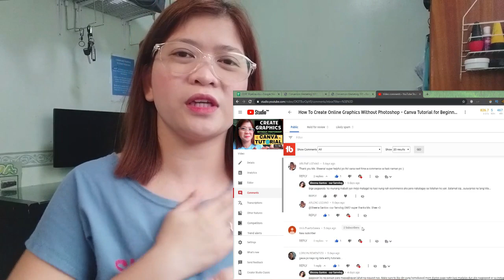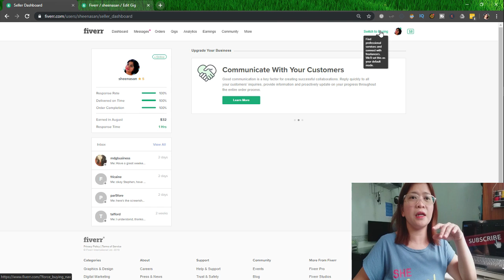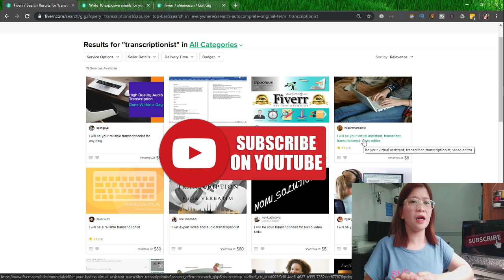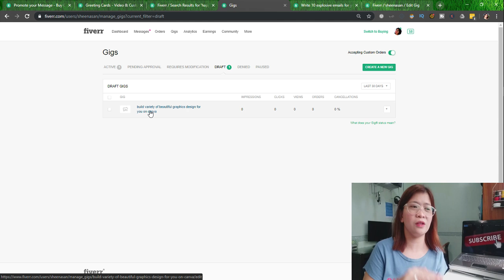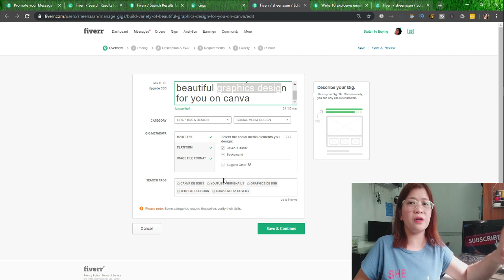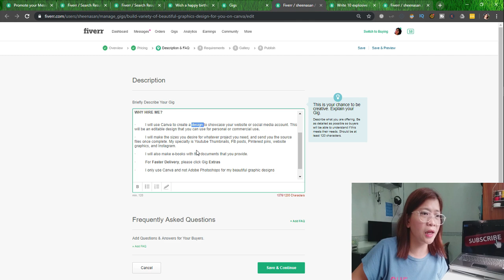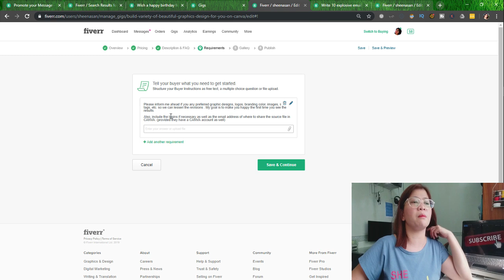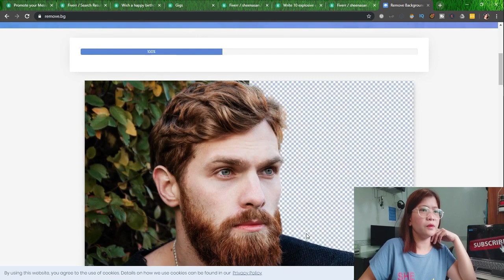HOW TO MAKE MONEY ON FIVERR WITHOUT SKILLS - HOW TO MAKE MONEY ON FIVERR FOR BEGINNERS (2020)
How to make money on Fiverr without skills is our main topic for today. I hope this tutorial will be able to help a lot of you who are still struggling to find jobs and get started. I will share how everyone can still make money even as beginners with skills and no skills.

Learn how to make money on Fiverr with this complete guide
I will show you several ways you can make money on Fiverr

I will show you two how beginners with NO skills can still Make Money On Fiverr just by using their own talents, tricks and creativity. They will get motivated and inspired through this video about make money on Fiverr without skills 2019 and earn like with that skilled home-based freelancers.-

There are several easy ways on How to Make Money on Fiverr Fast and hopefully this post has helped you get started and that in a short while you're no longer be wondering how can you make money on Fiverr.
How to make money online Philippines - blog One of the most popular ways to earn money online in the Philippines is through blogging
If you want to learn more about how to make money on Fiverr, please comment and let me hear your suggestions.